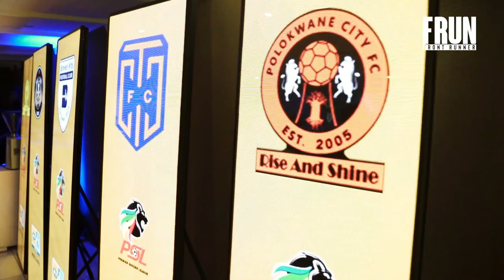MTN 8: Wafa Wafa Launch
Teams taking part this year are the top 8 from the 2018/19 Premier Soccer League: Mamelodi Sundowns, Orlando Pirates, Bidvest Wits, Cape Town City, SuperSport, Bloemfontein Celtic, Highlands Park and Polokwane City.